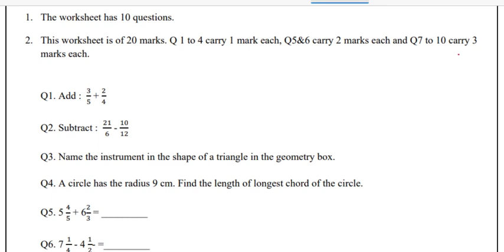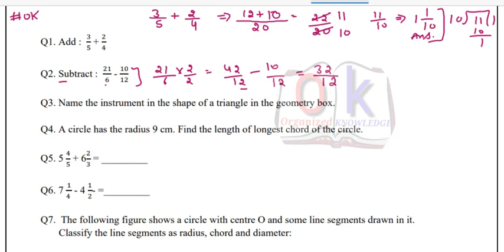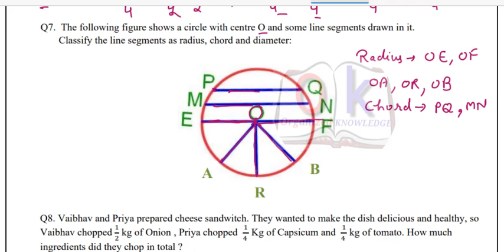Class 6 Maths Assessment worksheet 4 English medium (1/10/21) worksheet 4 assessment English medium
CClass 6 Maths Assessment worksheet 4 English medium (1/10/21) worksheet 4 assessment English medium
# MathsENGLISHmediumassessmentWorksheet4class6
class6 Maths ENGLISHmediumassessmentWorksheet4
class6worksheet Maths ENGLISHmediumassessment